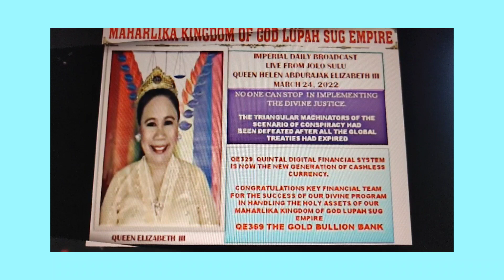QUEEN HELEN IPINALIWANAG ANG TUNGKOL SA QUINTAL MONEY O' QUINTAL DIGITAL CURRENCY AY APROBADO NA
THIS VIDEO IS ALL ABOUT THE QUEEN OF MAHARLIKA KINGDOM OF GOD LUPAH SUG EMPIRE JOLO, SULU.